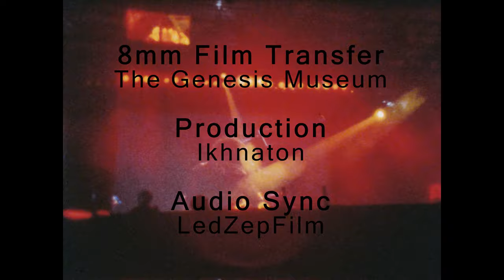Led Zeppelin Live Knebworth August 4 1979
Relive a legendary moment in rock history with Led Zeppelin's iconic performance at Knebworth on August 4th, 1979. This rare 8mm footage, meticulously transferred to stunning 4K resolution, captures the band at the peak of their prowess during their final tour.

Led Zeppelin's electrifying set at Knebworth showcased their musical virtuosity and stage presence, featuring unforgettable renditions of classics like "Stairway to Heaven," "Whole Lotta Love," and "Rock and Roll." Witness Jimmy Page's blistering guitar solos, Robert Plant's mesmerizing vocals, John Paul Jones's masterful bass lines, and John Bonham's thunderous drumming in this historic performance.

Immerse yourself in the sights and sounds of rock 'n' roll history as Led Zeppelin delivers an unforgettable show to a sea of fans at Knebworth. Don't miss this rare opportunity to experience the magic of Led Zeppelin in stunning 4K clarity!

As a tribute to Speedy's passion for preserving musical memories, we invite you to join us on this sonic journey. Your support makes it possible, and for that, we're grateful. If you'd like to contribute to the continuation of this musical adventure.

Production by:  Ikhnaton   @ikhnaton

Audio Sync by:  LedZepFilm   @ledzepfilm